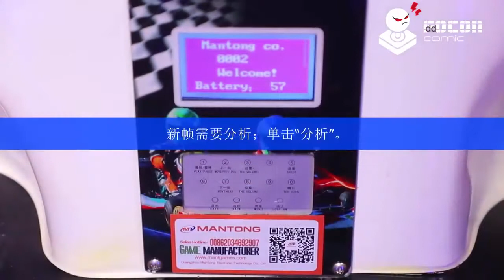Focon Bumper Cars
Battery bumper car is definitely different from a vintage dodgem, the battery is used as dynamic device in battery bumper car and it provides energy through the motors, gears and some chains to drive the wheels to run. A remarkable point is that the battery bumper cars with incredible floor-adaptation ability can even run onto an ice ground.
get more information about bumper car, pls cotact us:
Edric Zhang